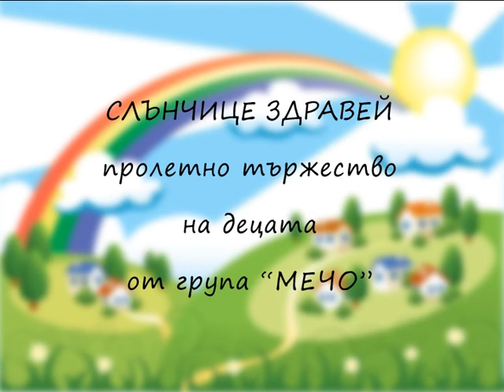Слънчице здравей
Пролетно тържество на децата от група "Мечо" при ОДЗ Еделвайс гр. Кюстендил